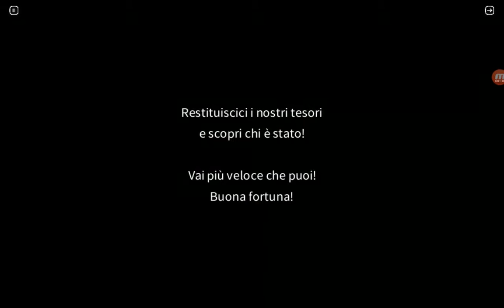Fast like a Fox Tutorial for Android